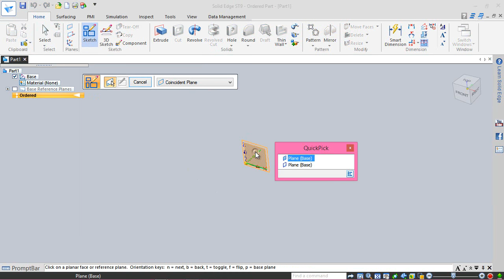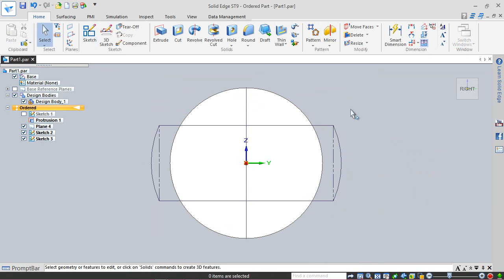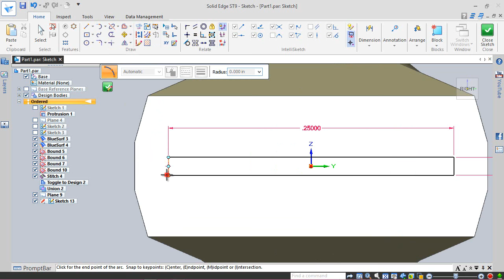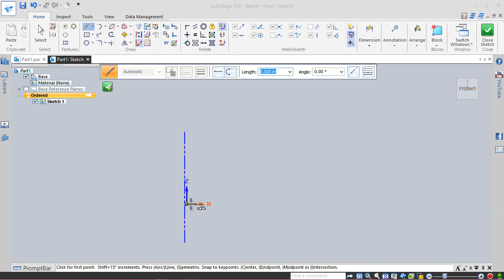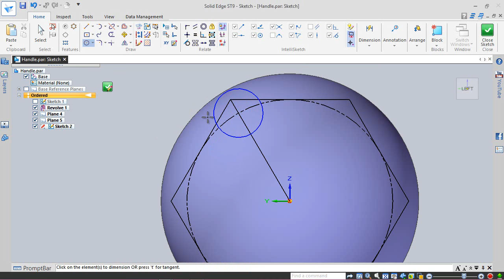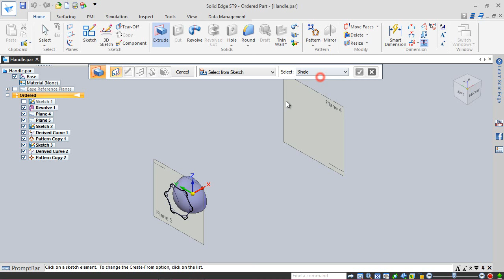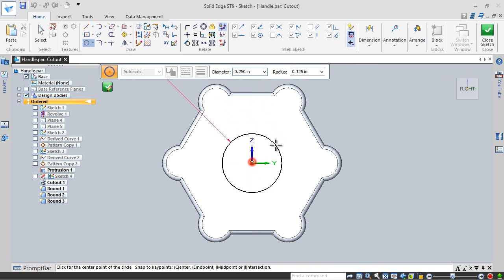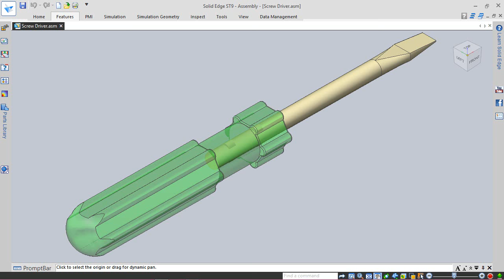Screw Driver (Solid Edge Tutorial)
In this Solid Edge Tutorial we will describe how to build the model ‘Screw Driver’. The edge of screw driver and handle has been constructed by different surface tools. It is a Part and Assembly modeling tutorial. This assembly consist 2 part files Screw Driver and Handle that are positioned according to design intent by using Assembly Constraints.
It will cover the following topics.
• Creating 2D Sketches on different Planes.
• Use some sketch constraints as Connect, Horizontal/Vertical, and Equal etc. that are applied on during sketch creation.
• Use solid and surface feature command such as Revolved (Surface), BlueSurf, Bounded, Stitched, Extrude, Cut, Circular Pattern, Loft, Mirror Copy Feature, Union, Round etc.
• How to change the color of the model by using ‘Part Painter’ tool.
• How to insert component into the assembly using drag and drop from parts library by using ‘Insert Component’ command.
• How to mate the parts by using ‘Flash Fit’ command in the assembly.
• How to lock the rotation of the component by using ‘Lock Rotation’ option in ‘Flash Fit’ command in the assembly.
• How to rotate and moving part by using ‘Drag Component’ command.